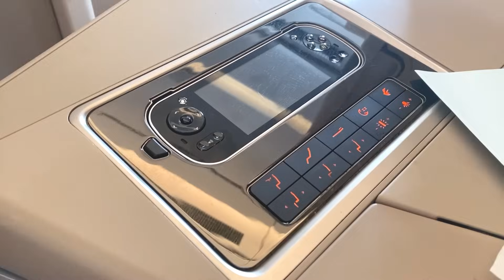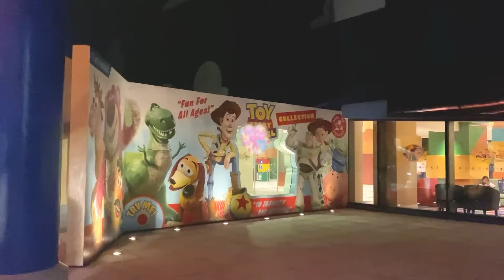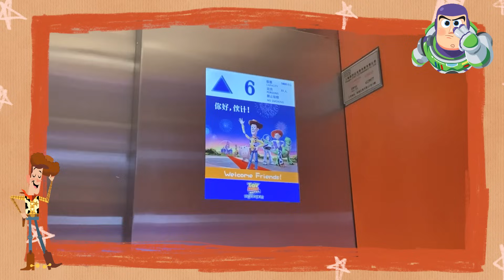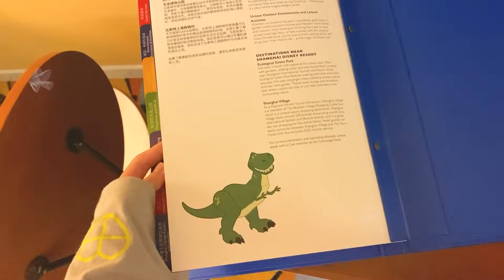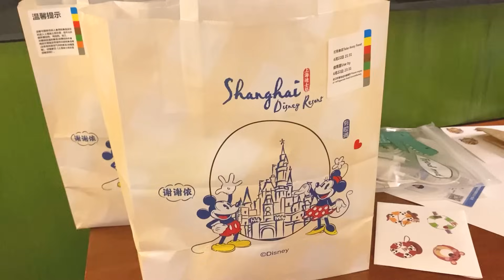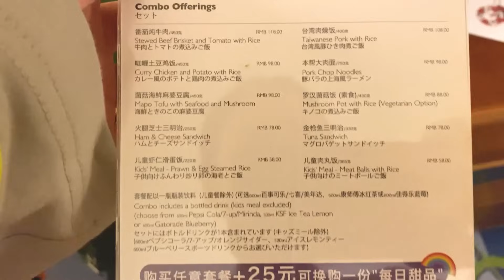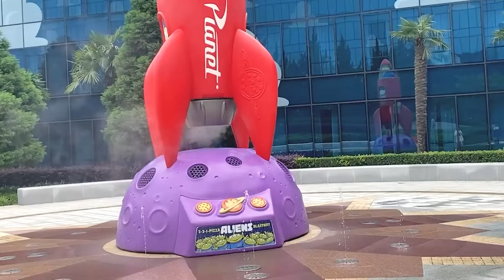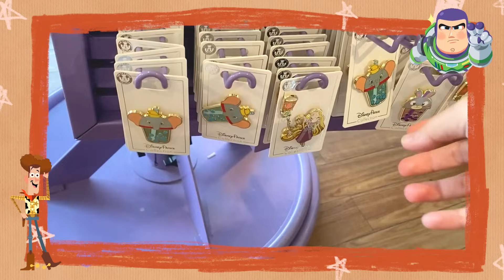รีวิวโรงแรม Toy Story เหมือนอยู่ในการ์ตูน | Diamond Grains EP.161 China Vlog EP.1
ลงคลิปใหม่ทุกวันพุธและวันอาทิตย์ ตอน 5 โมงเย็น
หวังว่าเราจะสนิทกันมากขึ้นนะ ❤️

IG : @diamondgrains @moleculogy @hometomyheart @puckchumm @auroraspotion
IG ส่วนตัว : @TheChanisara @PaxWuthikarn ครัฟ

***เราไม่รับเงินสปอนเซอร์/เงินในการรีวิวทุกช่องทาง
อยากส่งของใดๆมาให้ทักที่ไลน์ @thechanisara ได้เลยค่ะ
อูนจะรับและให้ที่อยู่รับของไปเฉพาะสิ่งที่ลองใช้ได้จริง กินได้จริง ไม่อยากทิ้งแม้แต่ชิ้นเดียวเพราะรู้ว่าของทุกชิ้นทุกคนตั้งใจทำ
จะลงฟรีให้ ทำคอนเทนท์ใดๆ ฟรีหมดถ้าชอบ หรือมีประโยชน์กับผู้ติดตามของเราค่า🌈
ถ้าเป็นแบรนด์ที่ชอบแล้วส่งของมา แล้วจำเป็นต้องจ่ายเงิน เราจะบริจาคทั้งหมด100%ค่ะ  แต่ถ้าไม่ชอบ ไม่ถูกใจ ขออนุญาตไม่ลงอะไรเลยน้า อย่าโกรธกันเน้อ🙏🏻